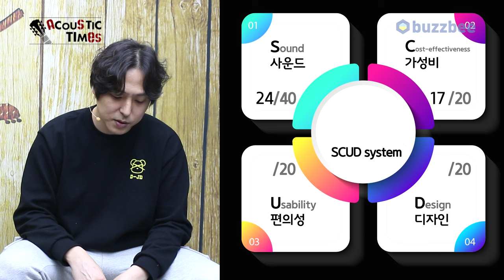[AcousticTimes 1367회] 래스본 Rathbone 어쿠스틱기타 R2K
래스본 Rathbone 어쿠스틱기타 R2K

3:24 스펙(Spec)
3:54 사운드 테스트 (Sound test)
9:45 시연 (Demo)
11:33 한줄평
12:01 점수